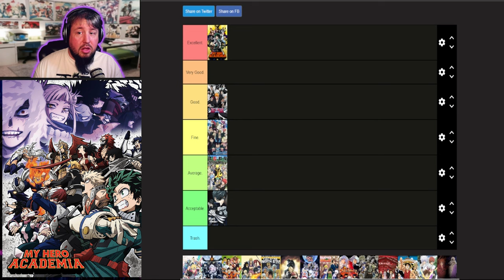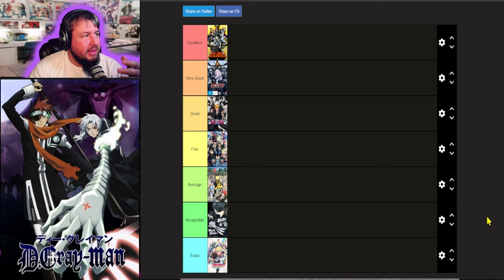Ranking of shonen 2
00:00 start
02:18 boruto
02:38 D gray Man
Oh, my hero academia. That. No, not fine. That has to go in. Excellent. Like, this is my hero is one of those series, one of the newer series that I think definitely takes advantage of both the animation, the character development, storytelling, just kind of everything. Like, it hit at a very good time. And I know some people kind of give it shit for its animation quality, which never really understood that because I thought the animation was actually really good. But the story is insanely deep. The characters are well written. I love the use of powers. I love the way that characters can't just use their powers whenever they want, that there is a limit to them. I like that kind of backlash that you get in using a power. Like, it's not just a. I have this power, and there is no limit to being able to actually activate it or use it. You only have so long before you're just left vulnerable. I mean, we first seen that with Midoriya when he would obviously break his limbs. That was a very obvious take to take because of him never having powers. It made sense. But then when we get to. I think it was the end of season two. I think it was when they were trying to expand and grow the strength of the kid's powers. We got to see that powers do actually have the ability to grow and manifest into new abilities. And not only that, that hot, cold guy. He actually has a really good quirk that he can regulate his body temperature by using his ice to cool himself down and keep himself from freezing from using his heat. Or Bakugo actually has recoil from using his explosions. That his body can actually only take so much, but he can actually train himself to take more. Or what was it? The pop off guy, the one that had the sticky hair. His head will actually start bleeding. That's an extremely good way to write characters and to set up your story, because that means that your characters do have limits. That even though it is in a fantasy world, they're not gods. Oh, man. Moving on to Baruto. I have to say I'm putting that in trash for nothing more than, like, I think I watched the first season of it wasn't particularly filling it, but just knowing that the anime is 70. I think it was 70% or 80% filler. Yeah. Miss me with that. That's garbage. Okay, moving on to D Gray man. Ooh. That's actually a really good series. I think I really have to put DeGrayman in. Very good. I mean, I love the world that it sets up, and it's so different. I know the anime kind of jumps around but just the world. Because just the world that it's set up is so freaking good with the Earl and the powers that they can have and how different they are and the order degrade man, I feel really does a lot of different things compared to some of the other anime that exist in Shounen. It's written in a way that it makes sense. I don't ever feel like there's plot armor being used, that everything's definitely getting like the setups for what happens within the show. Definitely makes sense. But now, granted, I've not watched D. Gray man in a while, but I have gone back to it a few times, a lot more than some of the others on this list. It's just been a really long time since I've watched D. Gray man, but I still remember a few things that I enjoyed about it. And yeah, I think D. Gray man just is a very well done show.